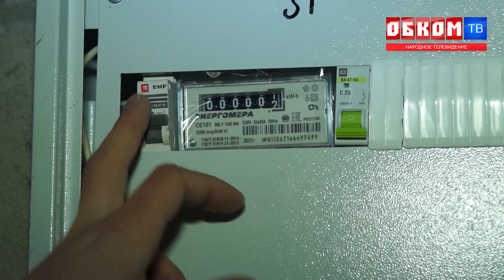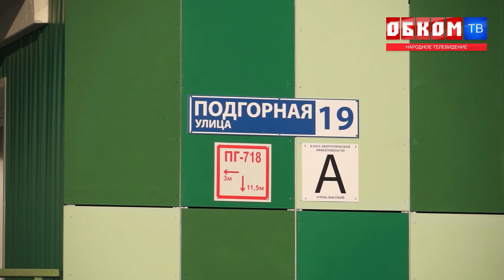Хроника дня. Новоселье отменяется. 18.01.2022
Дом на улице Подгорная 19 сдали в эксплуатацию, но будущие жильцы уверяют: в квартирах нет условий для жизни.